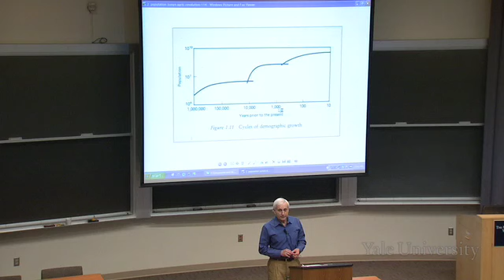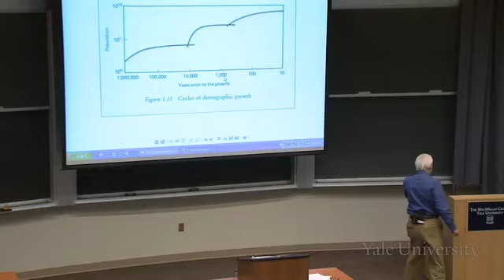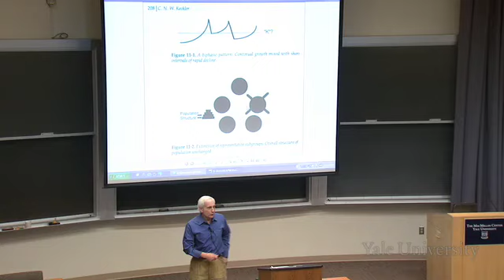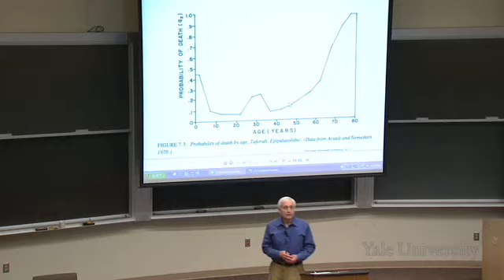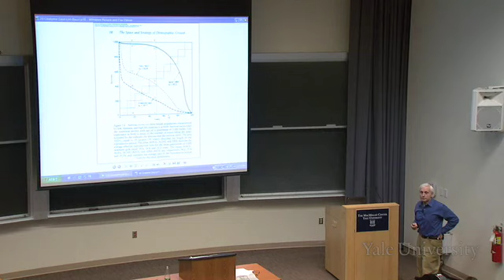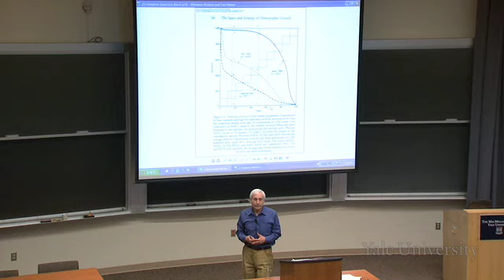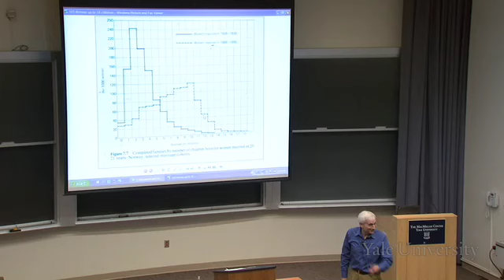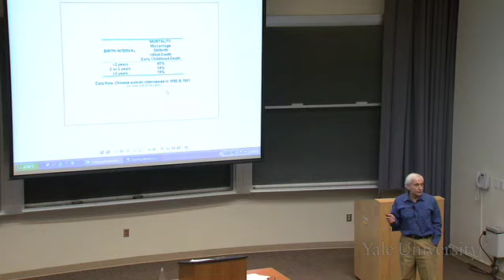4. When Humans Were Scarce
Global Problems of Population Growth (MCDB 150)

Hunter-gatherer populations were much less dense than later agriculturalists. The variety of their food supply protected them from crop failures and their sparseness reduced the spread of infectious diseases. Hunter-gatherers were healthier and worked less than early agriculturalists. Why didn't their numbers increase up to the same level of Malthusian misery? Their numbers may have been limited by violence between groups. Agriculture is more work intense and offers a less varied diet. Populations seem to grow rapidly and then die out suddenly. Populations are subject to climatic- or disease-caused crop failure. But farming allows individuals to produce a surplus of food that can then be stolen by warrior tribes or military castes. The surplus allows for population growth, cities and stratified societies. The death rate, until perhaps the 1700s in Europe, is enormously high: only approximately a third of women survive to the end of their reproductive period. At this death rate, surviving women who are able to reproduce must have more than six children on average or the society goes extinct. All the great religions and cultures develop in this long period and all stress the requirement for high reproductive rates: "Be fruitful and multiply."

00:00 - Chapter 1. Introduction to Human Systems: Hunter Gatherers
11:34 - Chapter 2. Hunter Gatherer Demography
23:58 - Chapter 3. Population and the Dawn of Agriculture
31:02 - Chapter 4. Fertility and Mortality for Early Agriculturalists
42:20 - Chapter 5. High Fertility and Culture
49:17 - Chapter 6. Upper Limit of Human Fertility
57:27 - Chapter 7. Limiting Fertility by Culture